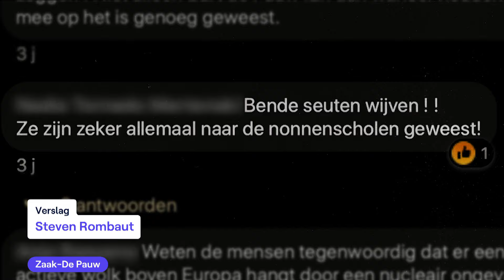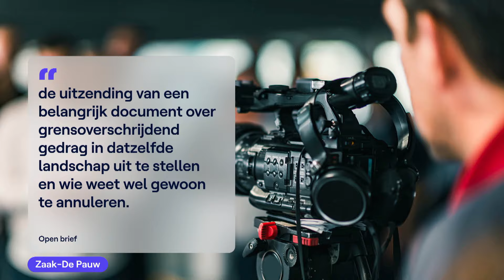VRT-CEO Frederik Delaplace reageert op heisa rond Bart De Pauw-docu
"Het bleek achteraf een inschattingsfout, want we hebben exact het omgekeerde geoogst van wat we beoogden." Dat zegt Frederik Delaplace over het uitstel van de documentairereeks 'Het proces dat niemand wou' over de zaak-De Pauw. De documentaire zal dan toch worden uitgezonden op VRT CANVAS.